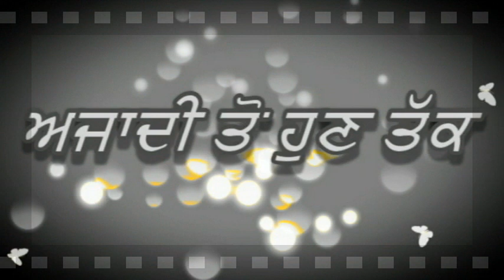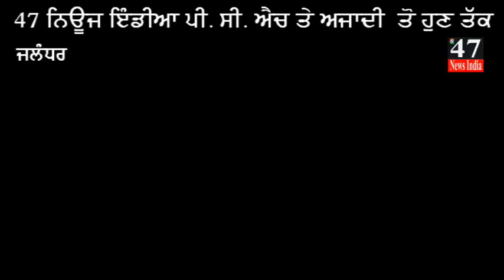ਭਾਬੀ ਦੀਵਾ ਜਗਾ, ਲੋਹੜੀ ਦੇ ਰੰਗ ਕੁਲਵੀਰ ਤੇ ਵਿਜੈ ਭੱਟੀ ਦੇ ਸੰਗ, 47newsindiapch